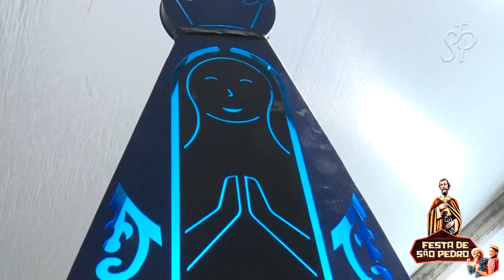Festa de São Pedro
Festa de São Pedro realizada na Paróquia de São Pedro nos dias 29,30 de Junho;  1º e 2 de Julho de 2023.